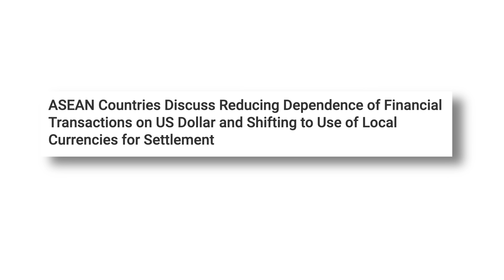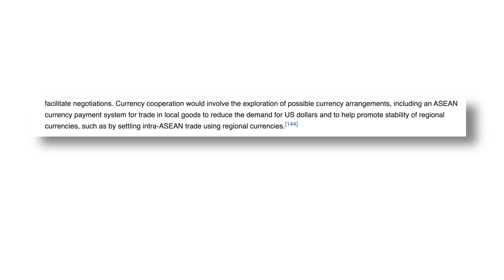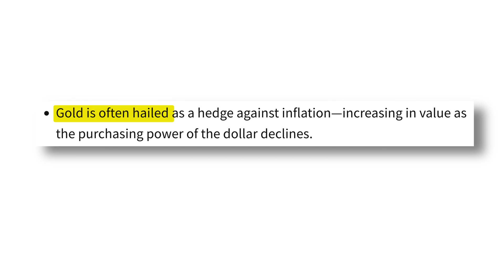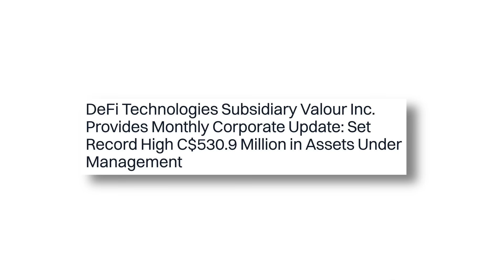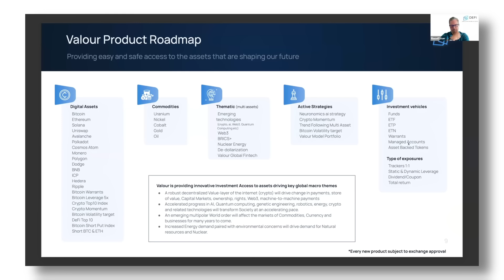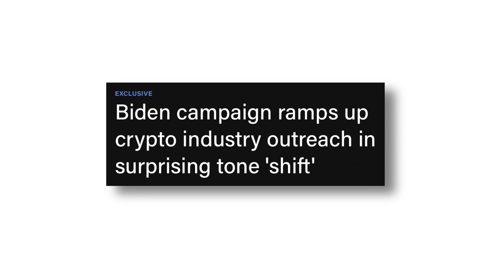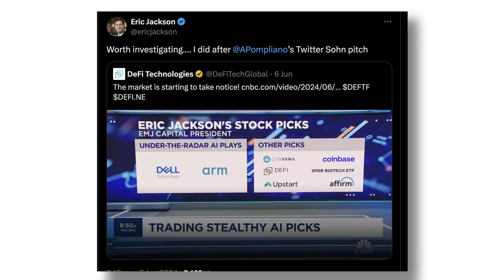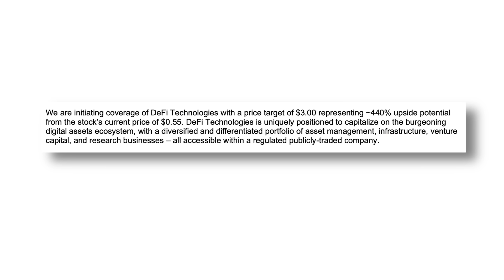ASEAN Currencies: The New Players in Global Finance!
Did you know that ASEAN countries have been quietly strengthening their currencies, ready to make a global impact?
Join us as we explore the growing trend of ASEAN currencies taking over the world in the global finance landscape. Is this the beginning of a new era where the USD is no longer the dominant currency? Stay updated on the latest financial trends and insights in this informative video.

About Elizabeth:
Elizabeth graduated with a degree in Global Business. She visited corporations in China, India and South Korea among others. Elizabeth is a successful entrepreneur and business consultant. She has visited many countries on four continents including: Asia, North America, South America and Europe. She speaks different languages, her passion is exploring ancient cultures.

⏰ LIVE STREAM SCHEDULE:
Tuesday 12:00 noon CST /1PM ET/10AM PST/ 5PM GMT

✳️ Become a Geopolitics In Conflict member and get access to EXCLUSIVE content, live streams, COMMUNITY or just SUPPORT US and more on our LOCALS!

🔶 Join Geopolitical Trends:     / @geopoliticaltrends
🔷 Join Elizabeth Ann Stewart:    / @elizabethannstewart